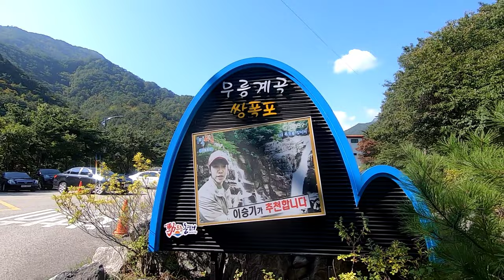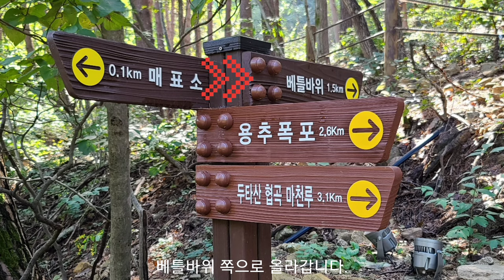두타산 2021.10.02 (11.06 재업)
전날 금요일 선자령에 이어 동해시 인근 두타산을 갑니다.
토요일이고 몇달전 두타산 마천루 재개방하며 방문객이 많이 늘었습니다.
빠른 구간은 3배속..